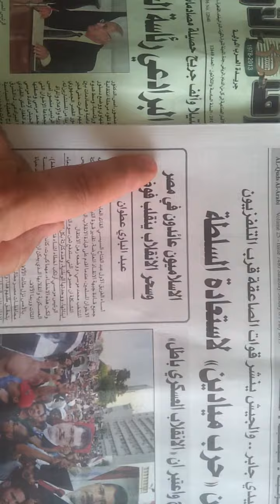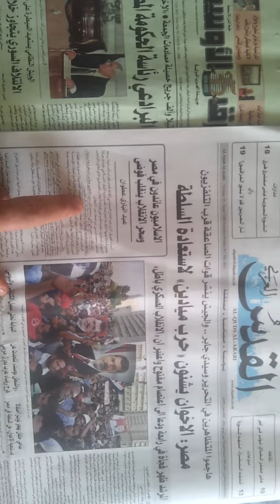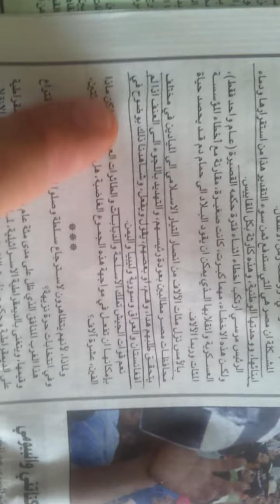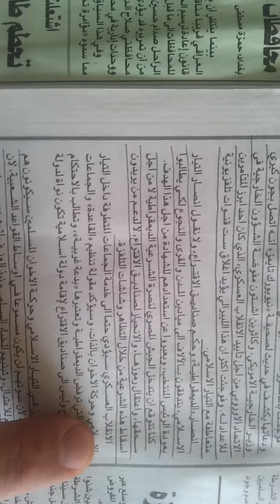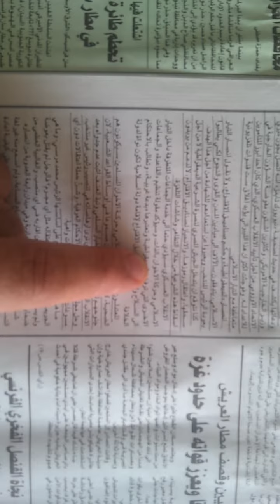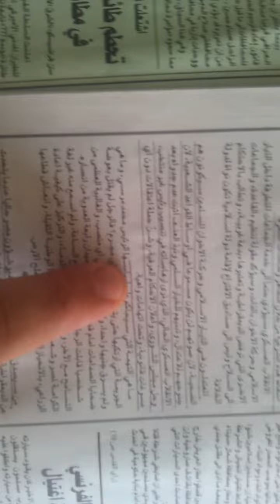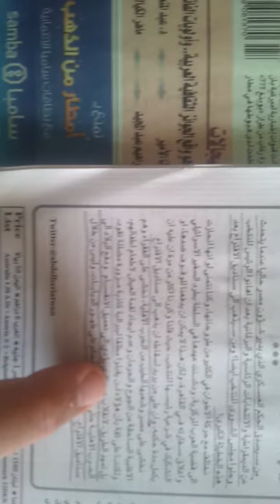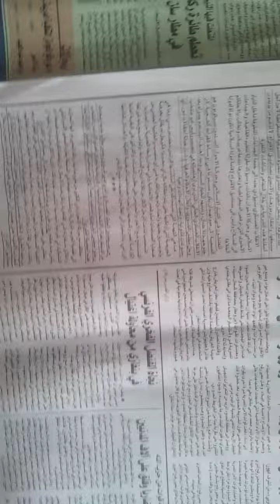Democracy after the coup against Morsi الديمقراطية بعد الإنقلاب على مرسي والشرعية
الديمقراطية بعد الإنقلاب على مرسي والشرعية